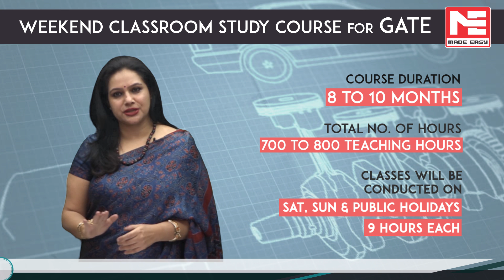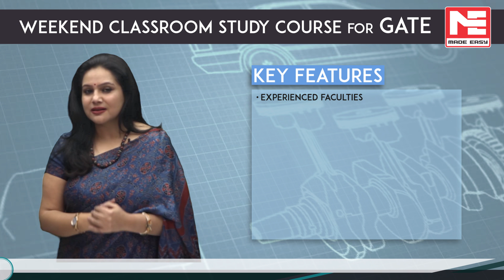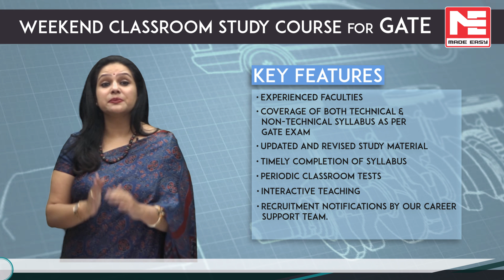GATE Exam Weekend Classroom Course 2019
MADE EASY weekend classroom program for GATE 2019 and 2020 offers intensive coaching on Graduate Aptitude Test in Engineering which helps in many other competitive exams as well. Students
opting for this program get the benefit of having higher chances of selection in PSU's and M. Tech
Programs from prestigious institutions. This GATE exam preparation course is focused on the core
engineering concepts and to build test-taking temperament. Students are made to revisit concepts, build
a robust understanding, and be able to explore it further.
Highly experienced GATE qualified faculties help students with trend analysis of the GATE.